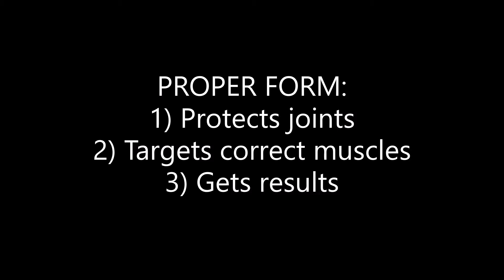HIIT Tips for Beginners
Have you ever wanted to try a HIIT (High Intensity Interval Training) class but it seems too hard? Here are some tips for HIIT beginners, including: how to modify HIIT moves, how to correctly do a burpee, how to correctly do a squat, etc. Good form, over time, gives us great results!